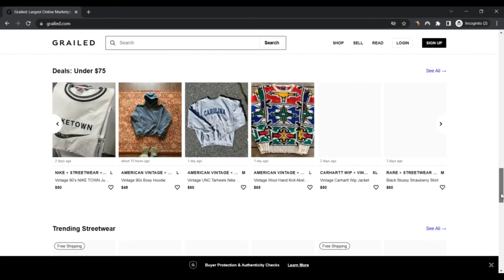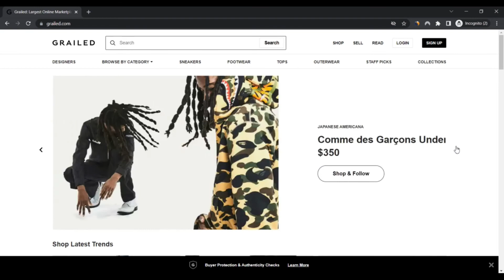IS Grailed Legit ? :- Wacth full Details ! Grailed ! Grailed Reviews ! Grailed Com Reviews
grailed.com is rather most likely not a fraud but legit and trustworthy.

Our algorithm gave the assessment of grailed.com a relatively large rating. We've based this rating on the information we have been equipped to gather concerning the web-site over the internet like the region during which the website is hosted, if an SSL certificate is utilised and assessments located on other Internet sites.